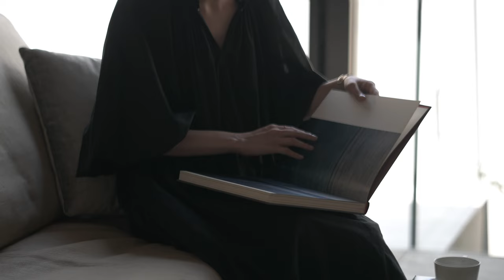黒崎敏 / APOLLO Architects ＆ Associatesによる、東京・品川区の住宅「ESPACE」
住宅密集地に建つ木造建築。プライバシーに配慮した広がりのある空間を目指し、フルワイド窓で中庭と高窓から採光する構成を考案。ラーメン構造を採用し“門型フレーム”を作る事で実現。
全ての写真はこちらから
"ESPACE" by APOLLO Architects ＆ Associates in Tokyo, Japan.
The wooden structure is built in a dense residential area. The architects aimed for an expansive space with privacy in mind and devised a composition with full-width windows and light from the courtyard and high windows. This was achieved by adopting a rigid-frame structure and creating a "portal frame".